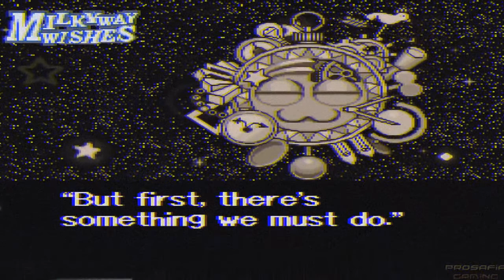Kirby Super Star VHS effect test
This is a Sony Vegas test of me trying to make a VHS effect. This is footage of Kirby Super Star, a game that I personally like myself.

Footage from ProsafiaGaming